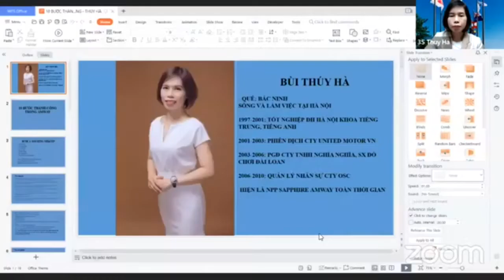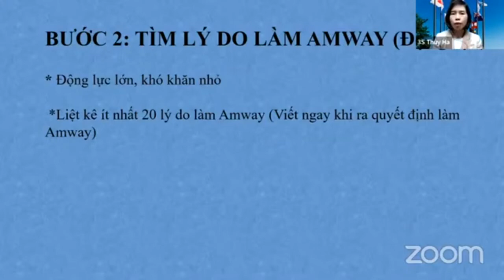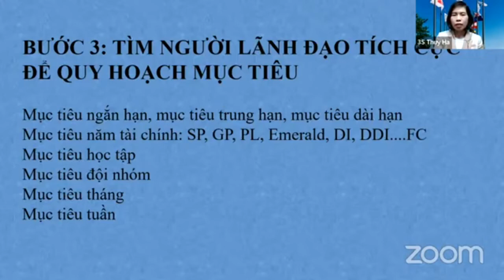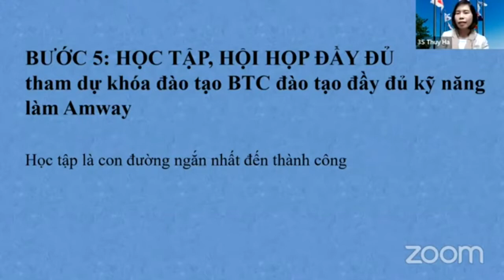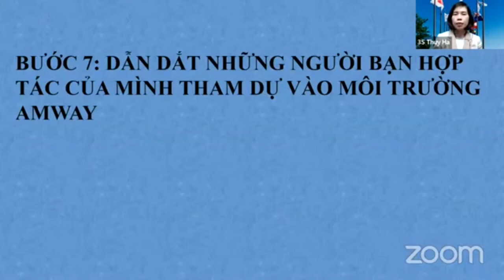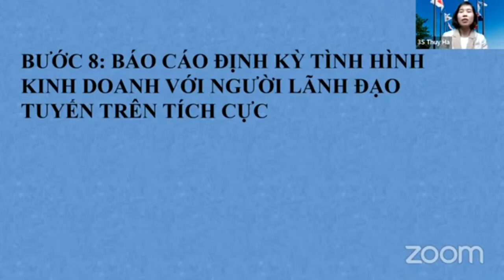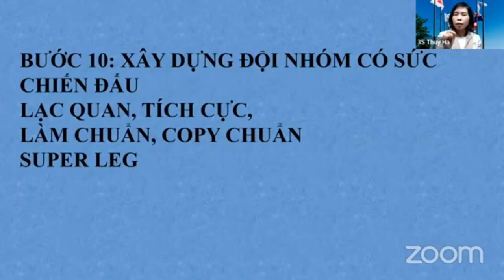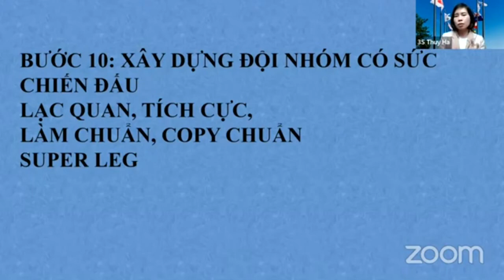10 Bước Thành Công - Saphai Bùi Thuý Hà 8/1/2022